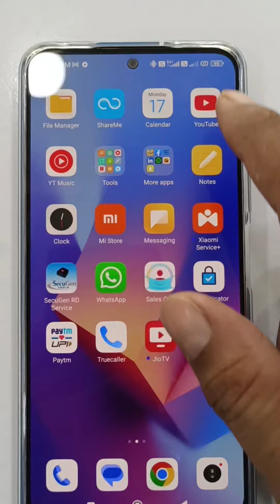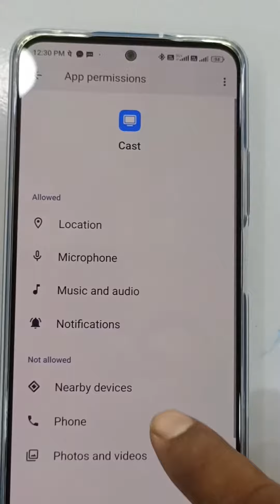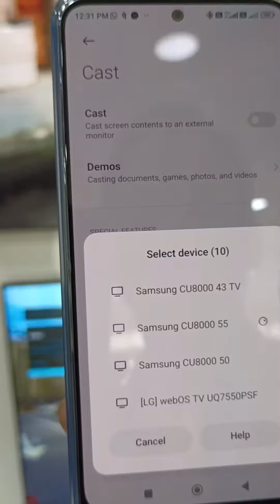Does redmi Note 12 have screen mirroring?